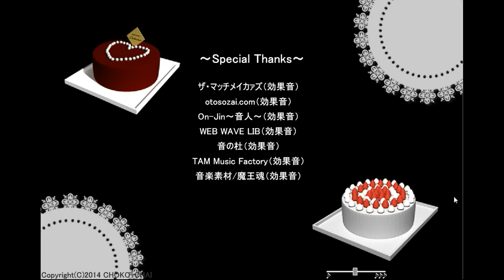Choko-Chai's Escape from the Cake Shop Walkthrough